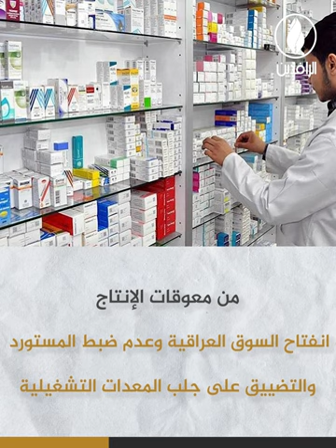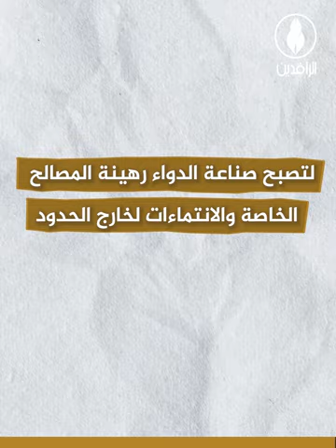الإهمال الحكومي يتسبب بتوقف عجلة إنتاج الدواء في